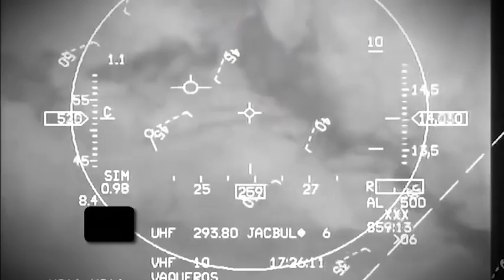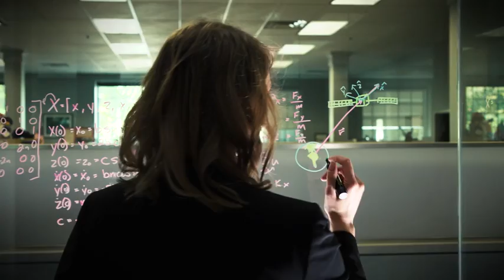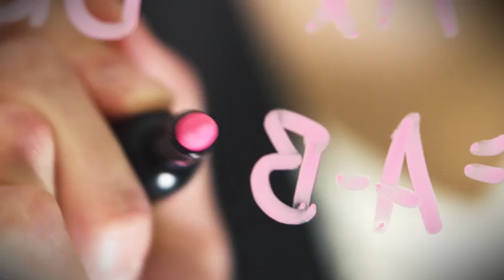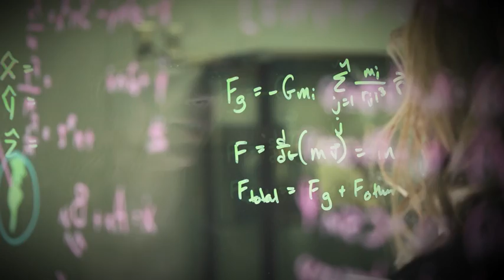2019 Air Force Materiel Command Women's Leadership Symposium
The inaugural Air Force Materiel Command Women’s Leadership Symposium was held November 13-14, 2019 in Dayton, OH. The symposium was created in order to educate Airmen and the community on the importance of developing, supporting and retaining female leaders through diversity and the cultivation and leadership of inclusive teams. The symposium provided professional development opportunities and meaningful mentor relationships for military members, civilians in the community, and all leaders, regardless of gender, interested in bolstering and empowering women in leadership roles.

The theme of the 2019 conference is “Embrace, Encourage, Empower” and focuses on embracing roadblocks and stereotypes women face in the workforce; encouraging inclusive and diverse opportunities; and empowering women to obtain and maintain leadership roles. Through mentorship and networking opportunities, inspirational key-note speakers, Q&A panel discussions and interactive breakout sessions, participants dialogued about, and gained insight into, how can we better recruit, support and retain women in leadership.